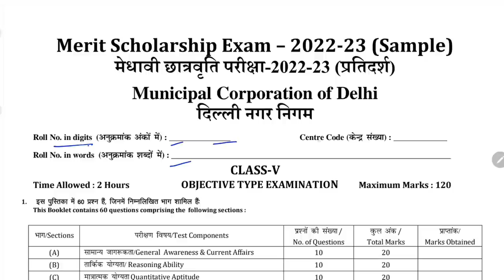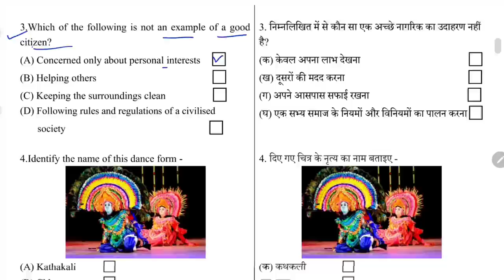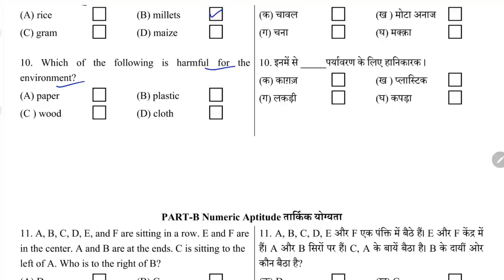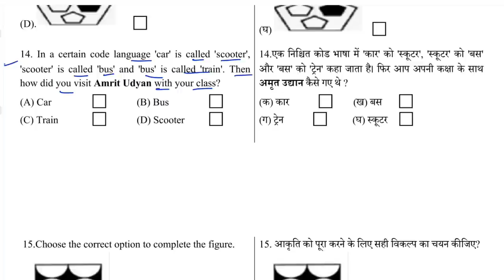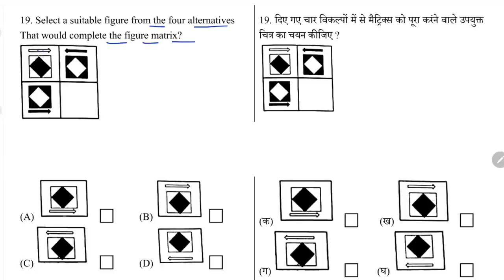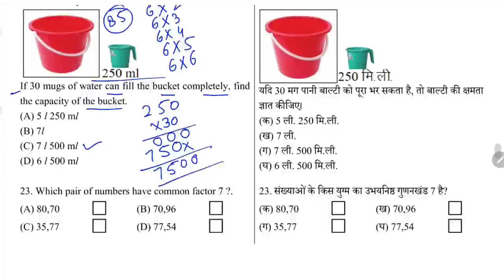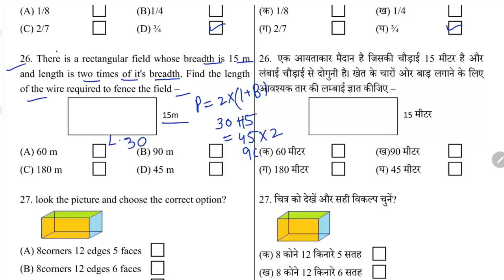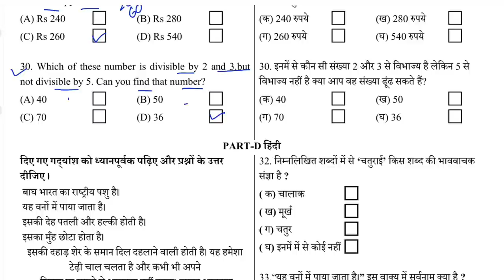🔥 Medhavi Scholarship Practice Question Paper || MCD Merit Scholarship EXAM Date 2023 😎 || class 5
🔥 Medhavi Scholarship Practice Question Paper || MCD Merit Scholarship EXAM Date 2023 😎 || class 5 || मेधावी अभ्यास प्रश्न पत्र 2023 || medhavi paper